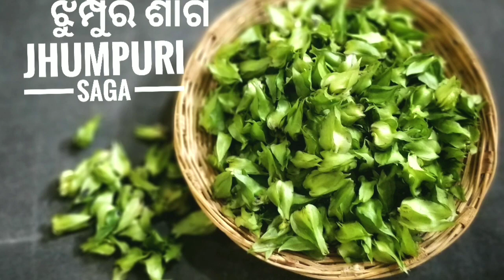ଝୁମ୍ପୁରି ପୋସ୍ତ (Jhumpuri Posta) || ଝୁମ୍ପୁଡି ଭଜା//jhumpudi bhaja//odia village cooking//desi dish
Ingredients :-

Jhumpuri saga - 1Cup
Potato (Chopped) - 1cup
Ivy gourd/kunduri (chopped) - 1 cup

For Poppy seed paste :-

Poppy seeds - 2tsp
Cumin seeds - 1/4tsp
Green/Red chillies - 2/3
(Here you can also add some garlic pods)